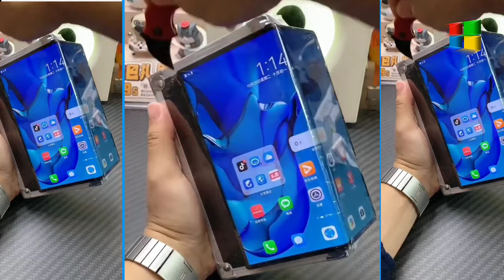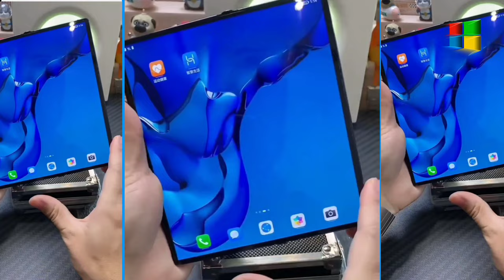cool gadgets smart home appliances | cool gadgets smart appliances home kitchen | new gadgets smart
new gadgets smart appliances kitchen tool for every home | cool gadgets on amazon | coolgadgets 2023

Top 10 Coolest Gadgets Every Man Will Appreciate | Coolest Amazon Gadgets You Can Buy

best 2022 gadgets
new best gadgets
latest best gadgets
cool gadgets 2023
smart gadgets
2022 Smart Appliances
smart gadgets 2023
50 cool gadgets
50 cool life hacks
top 50 cool gadgets
top 10 cool gadgets
top ten cool gadgets
top 10 new gadgets
top 10 best gadgets
kitchen gadgets
new gadgets makeup
utensils smart home
smart home gadgets
appliances gadgets
smart home appliance for every
smart home/appliances for every home/ kitchen gadgets on amazon
tiktok videos
best gadgets
gadgets 360
gadgets ndtv
gadgetshieldz
best new gadgets
gadgets
gadgets 2022
2022 gadgets
gadgets latest 2022
latest best gadgets 2022
latest Smart Appliances